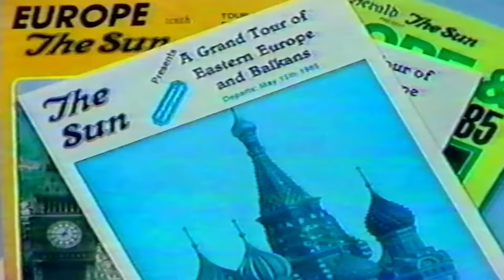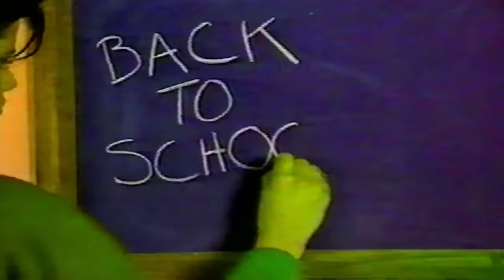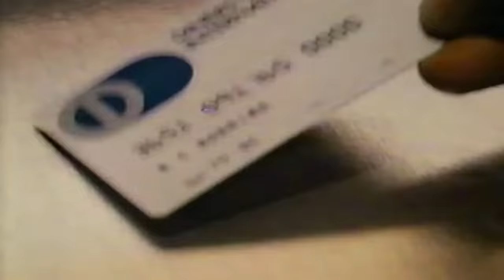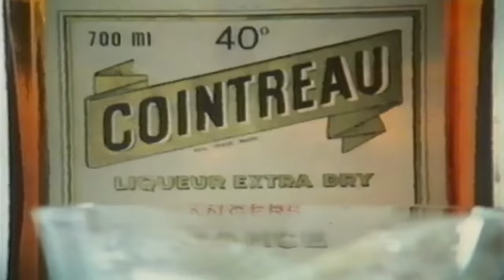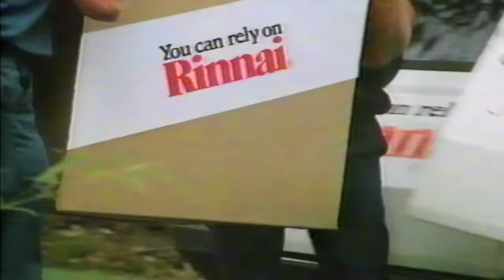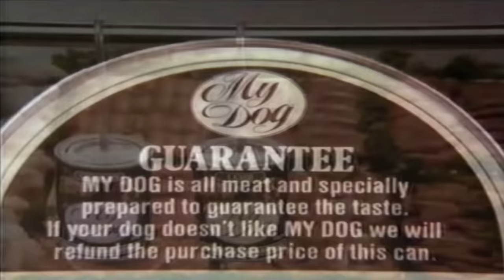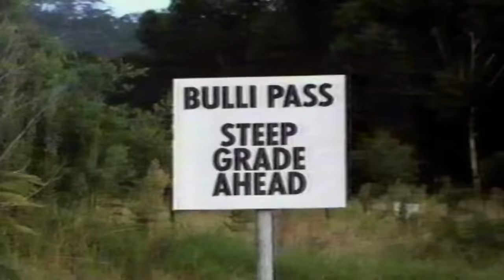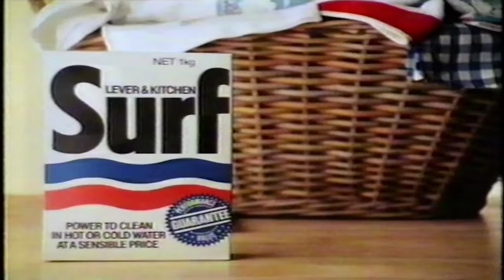Old Aussie TV ADs 1984-85 commercials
Old School Australia  Tv Ads from Channel 7 . Classic to watch Advertisements  !!